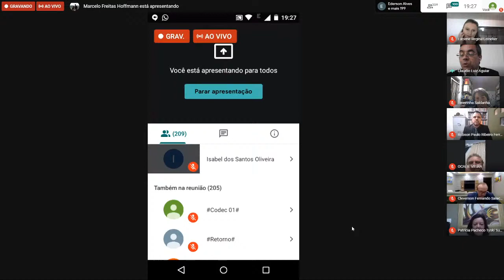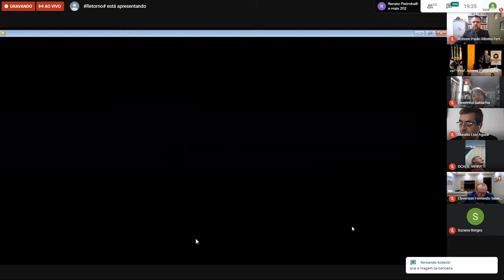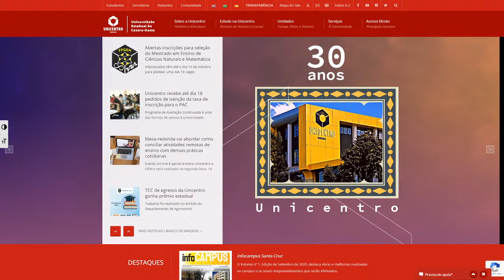Formatura do curso de Tecnologia em Gestão Pública - 11/09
Transmissão da sessão solene de colação de grau dos formandos 2019 do curso de Tecnologia em Gestão Pública - modalidade de educação a distância dos polos de:
- Cândido de Abreu;
- Faxinal;
- Iretama;
- Ivaiporã;
- Lapa;
- Nova Tebas;
- Palmital;
- Ponta Grossa;
- Prudentópolis;
- Reserva.